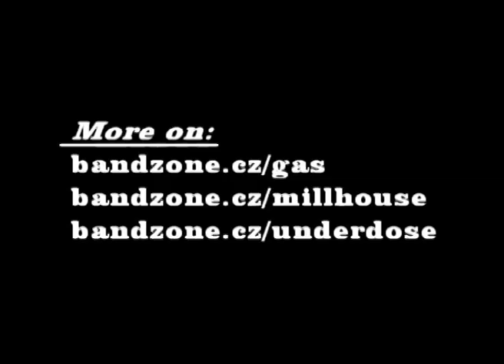Underdose - Support for Spring Tour 2012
+ sample of coming SPLIT Album in 2012